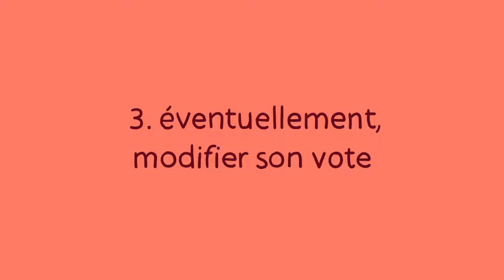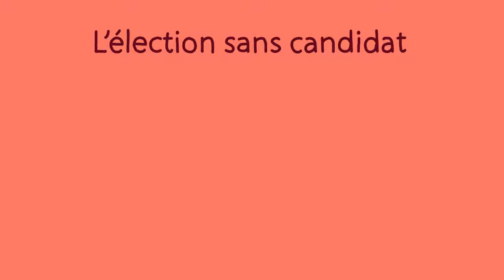lélection sans candidat